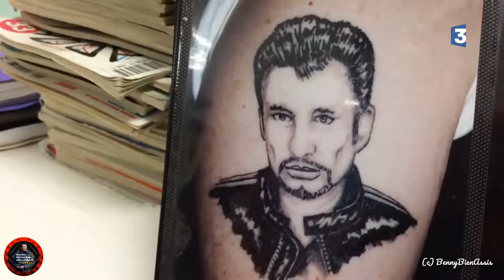Johnny Hallyday Un fan se tatoue les initiales le jour de la mort Johnny Hallyday